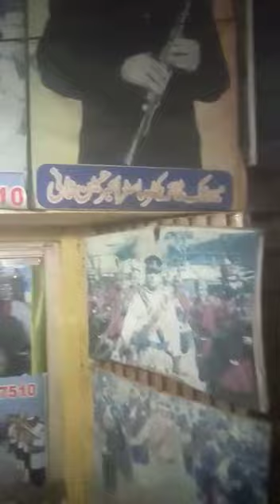akbar hussain sani band (03240507510) sultan pura lahore